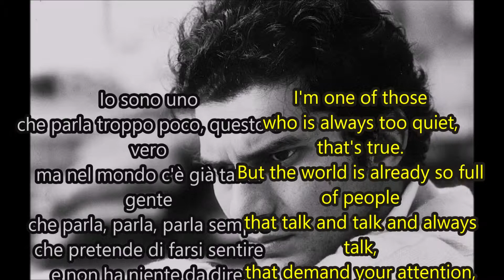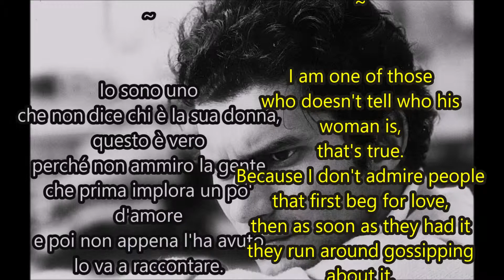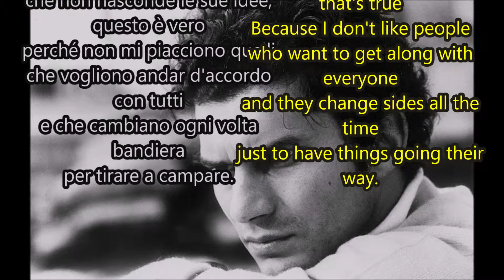Luigi Tenco Io sono uno English Translation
A song published in 1966 by the Italian artist of the Genovese school.

Luigi Tenco (21 March 1938 – 27 January 1967) was an Italian singer, songwriter. After his alleged suicide, he became an icon of love and despair. The true causes of his death have not yet been agreed upon, what could seem a suicide might be a political murder.